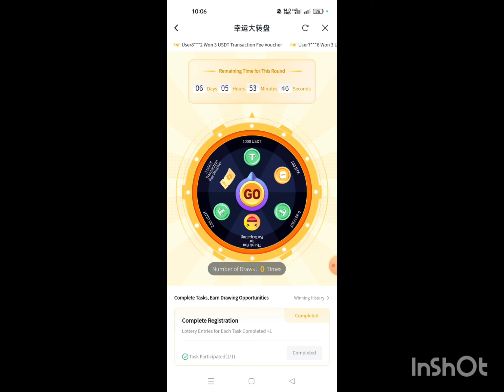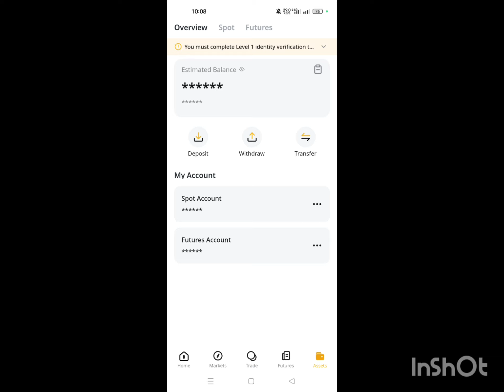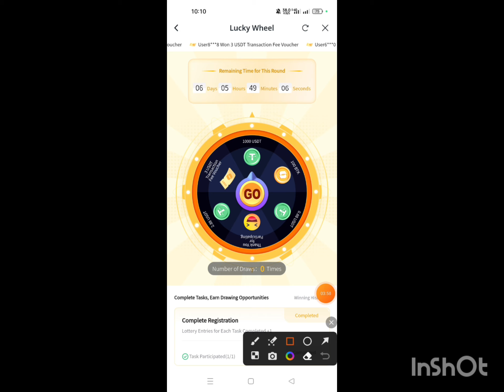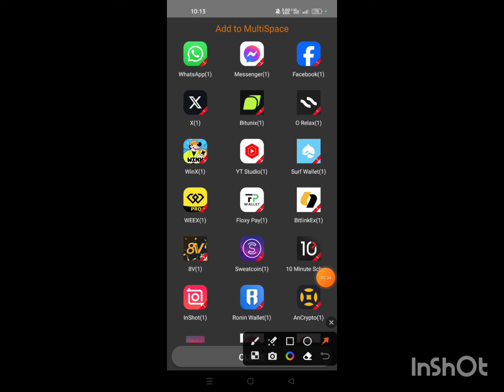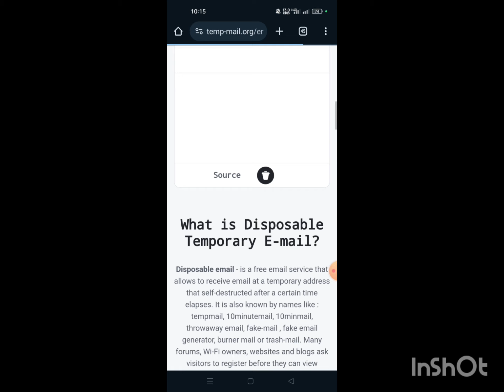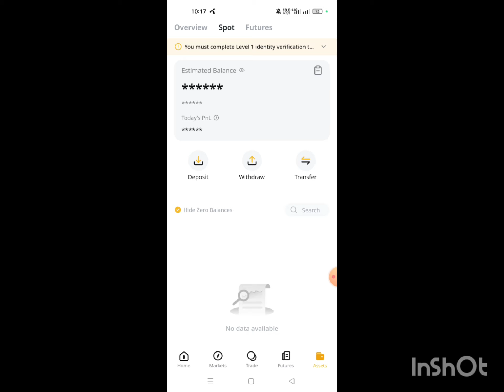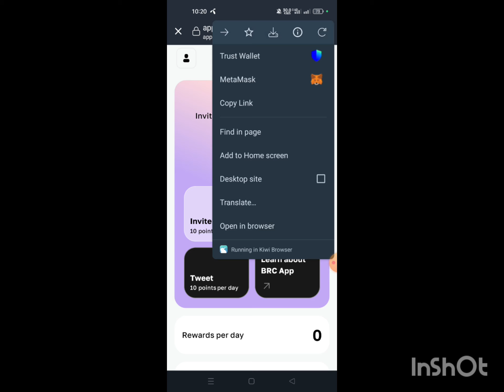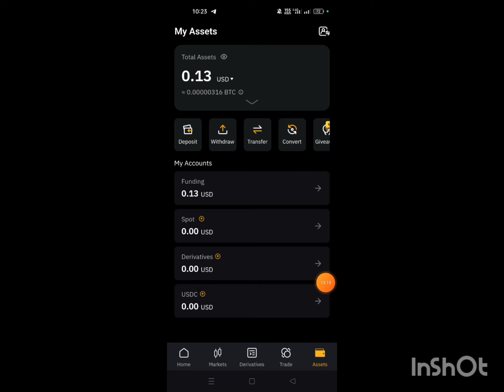😱Instant 17$ Profit। Bitlink New Loot🤑। Bitlink Withdrawal। Bitlink Airdrop। Today New Loot।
😱Instant 17$ Profit। Bitlink New Loot🤑। Bitlink Withdrawal। Bitlink Airdrop। Today New Loot। Crypto Loot।

Tags,
Bitlink,
Bitlink new offer,
Airdrop,
New exchanger
Brc wallet,
New airdrop,
Instant withdraw,
Airdrop update,
Crypto loot,
Income study,
Bitlink withdrawal,
Bitlink unlimited trick,
Bybit spin,